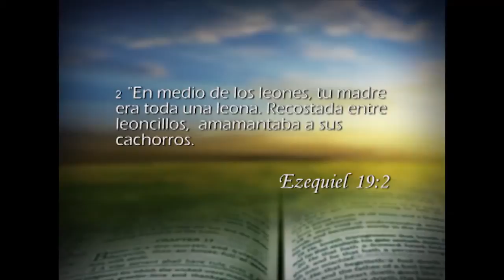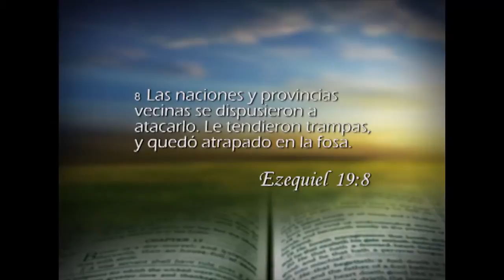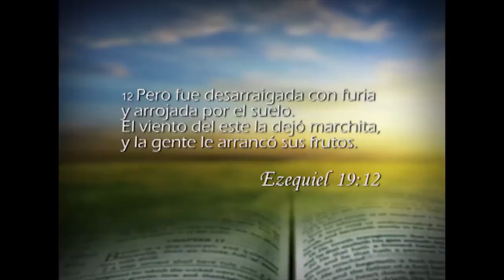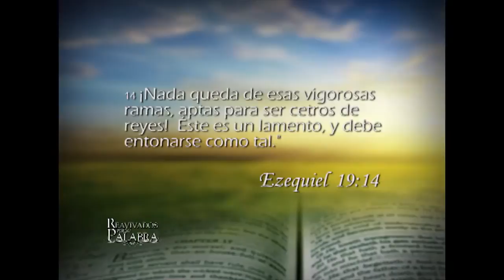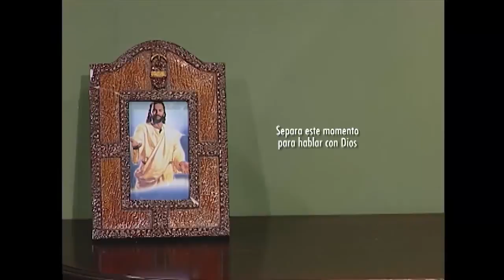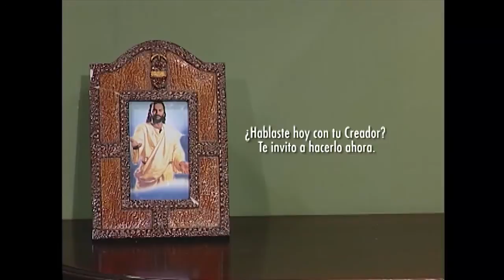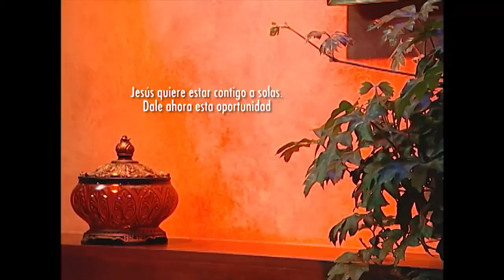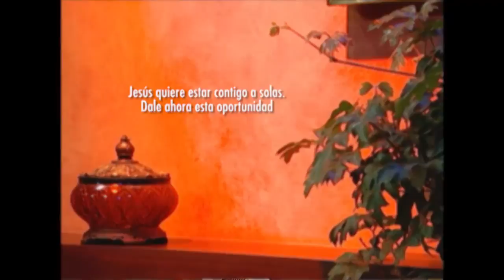Ezequiel 19 - Reavivados por su Palabra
EZEQUIEL 19

1 Y tú, eleva una elegía por los príncipes de Israel,
2 y di: "¿Qué era tu madre? una leona entre leones. Echada en medio de leoncillos, crió a sus cachorros.
3 "Cuando exaltó a uno de sus cachorros, éste se hizo león, y aprendió a desgarrar su presa; devoró hombres.
4 "Entonces oyeron de él las naciones; en su foso fue capturado, y lo llevaron con garfios a la tierra de Egipto.
5 "Cuando ella vio, mientras aguardaba, que su esperanza estaba perdida, tomó otro de sus cachorros y lo hizo un leoncillo.
6 "Y él andaba entre los leones; hecho ya un leoncillo, y aprendió a desgarrar su presa; devoró hombres;
7 destruyó sus torres fortificadas y asoló sus ciudades; la tierra y cuanto había en ella estaban aterrados por el estruendo de sus rugidos.
8 "Entonces se pusieron contra él los pueblos de las provincias de alrededor, y tendieron sobre él su red; en su foso fue capturado.
9 "Lo pusieron en una jaula con garfios y lo llevaron al rey de Babilonia; lo llevaron enjaulado para que no se oyera más su voz en los montes de Israel.
10 "Tu madre era como una vid en tu viña, plantada junto a las aguas; estaba llena de frutos y ramas por la abundancia de aguas.
11 "Tenía ramas fuertes propias para cetros de gobernantes, y su estatura se elevó hasta en medio de las nubes, y fue vista a causa de su altura y por sus muchos sarmientos.
12 "Pero fue arrancada con furor, derribada a tierra, y el viento solano secó su fruto; su rama fuerte fue quebrada y se secó; el fuego la consumió.
13 "Y ahora está plantada en el desierto, en una tierra árida y reseca.
14 "Y ha salido fuego de su rama, ha consumido sus pámpanos y su fruto, y no queda en ella rama fuerte, para cetro de gobernante." Esta es una elegía, y de elegía servirá.